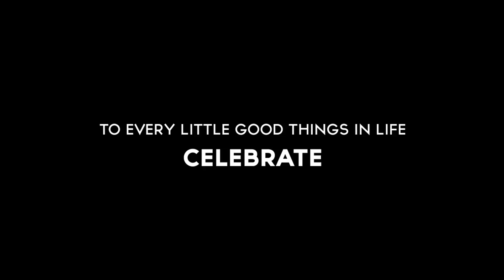Celebrate: Staple Wire (CHEERS BEER)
TO EVERY LITTLE GOOD THINGS IN LIFE, CELEBRATE
Inspired by Cheers Beer Ad

Kahlil (Long haired guy)
Angelo
Kevin
Richmond
Bryan
Joshua